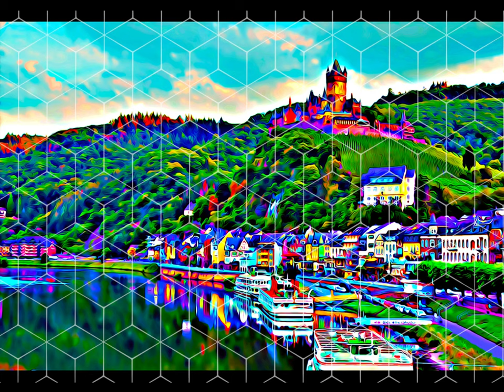Superb Digital Art created from Photos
2. NATURE - DIGITAL ART
This extraordinary digital art was made from original copyright-free photos and, with the help of some software filters, turned into this mind-blowing digital art that truly inspires.
Now you can own this unique, one-of-a-kind digital art mixture of pop art, comic art, and oil paint.
Therefore, you can use this art on, for example, print-on-demand products or print it out on a poster and mount it on your wall. The sky is the limit of what you can do with it. Thus, there is NO LIMIT at all in using this art!
The file that you will receive, once paid for, will be free from the grid watermark and also of a much higher quality to be able to, for example, print it on large posters, bedding, shower curtains, etc. Therefore edit, change and use the file as you see fit for your purpose.
The dimensions of the horizontal file are 4060 pixels in width and 2900 pixels in height, with a 300 resolution, while the dimensions of the vertical file are 2900 pixels in width and 4060 pixels in height, with a 300 resolution.
But wait, there is also a FREE BONUS E-BOOK with this image! If you buy this image, you will also get a Sahara action-adventure story e-book written by a famous South African author, F.A. Venter. He wrote forty Sahara adventure stories under the pseudonym of Meiring Fouche, which playoff in the mighty and deadly Sahara desert.
This Sahara series of 40 books is about Teuns Stegmann’s ventures in the Sahara desert. Together with his four loyal friends in the French Foreign Legion, they experienced one after the other exciting, tense, and action-driven adventure. You will receive the first story in this exciting series for FREE!

Visit the above websites for incredible and superb digital art for clothing and home décor products.

Visit the above websites for top-quality storybooks, e-books, audiobooks, and courses you can buy and browse (English and Afrikaans).

The above site is a dream come true for artists to showcase their products. Make sure you visit it. You will be amazed by the art you see there.